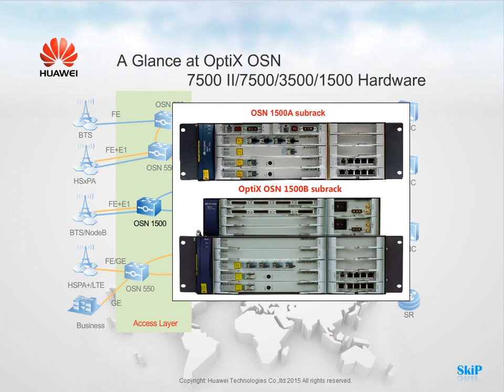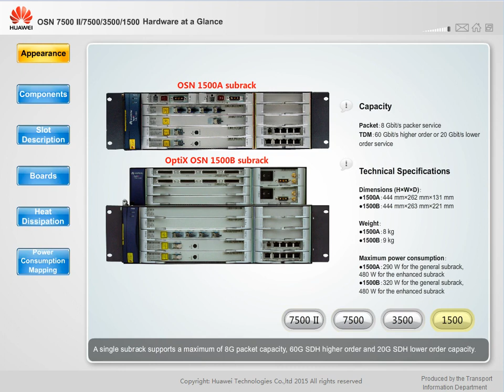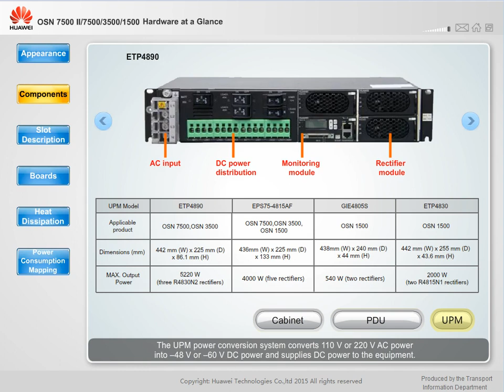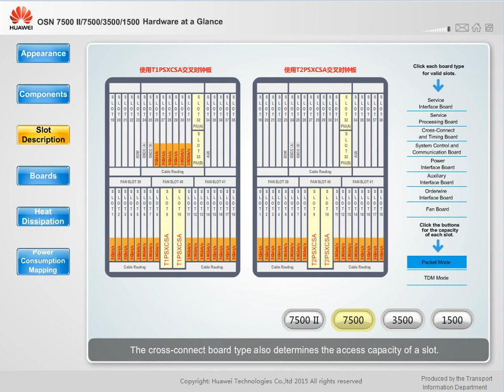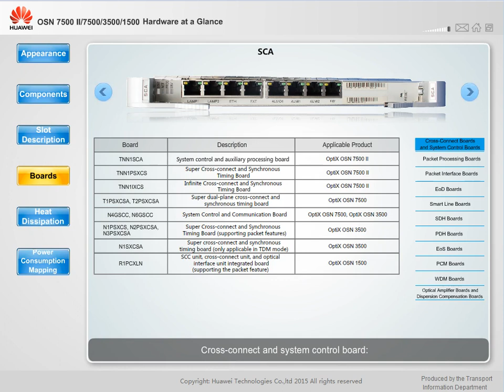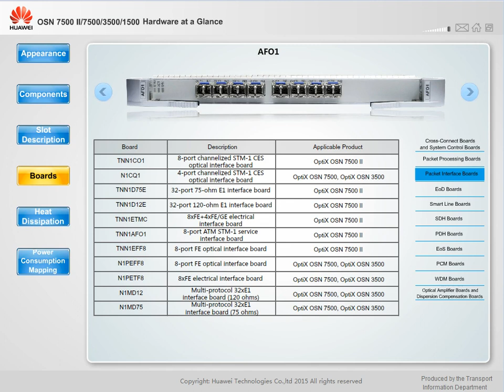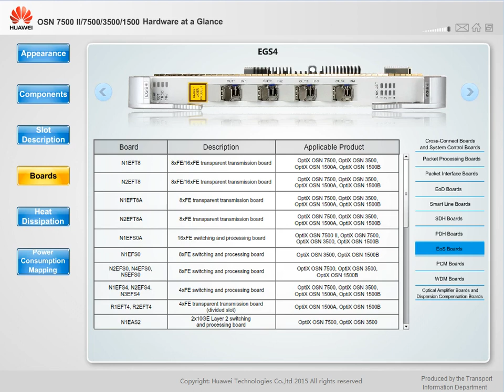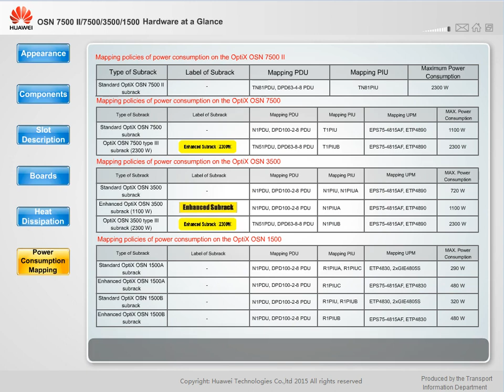04 OSN 7500 II&7500&3500&1500 Hardware at a Glance